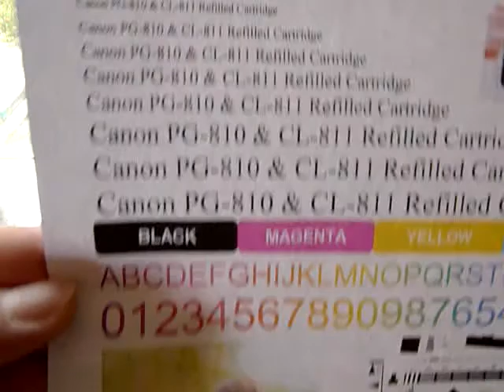Canon MX328 PG-810 CL-811 Refill Ink Test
產品展示Mipo / Magic Colour Ink墨水均採用美國進口原裝墨水，專業品質保証ISO9001 Certified，雅虎拍賣 如購買請進入 所有Mipo / Magic Colour Ink進口原裝原裝墨水， 均有提供 Canon / HP / Epson / Brother / Samsung / Lexmark各品牌，各獨特配方，專用墨水 30ml / 100ml / 200ml / 500ml / 1000ml不同型號特定選購。MIPOHK 提供打印成本超低, 每頁A4低至US$0.0007 (以Mipo 200ml 原樽裝墨水售價$48.-計算)。